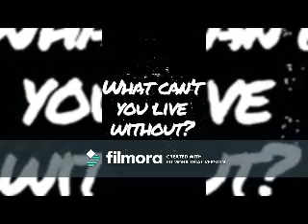High (Corbyn Besson Video)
A video I made for Corbyn Besson using the song "High" by Corinne Bailey Rae.